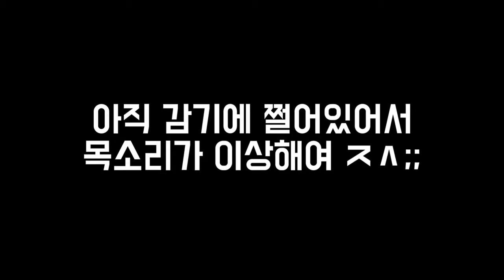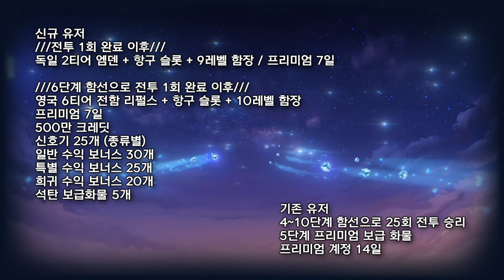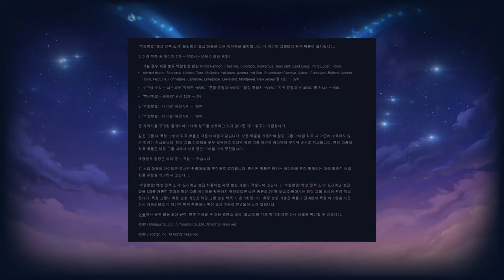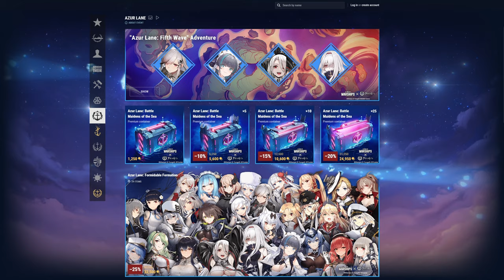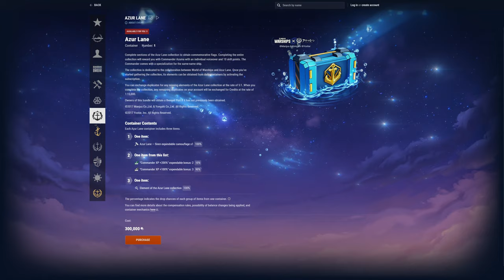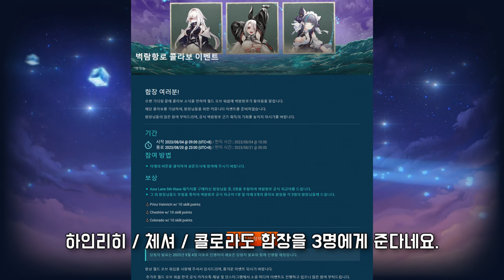[월드 오브 워쉽] 신규 유입을 위한 벽람항로 다섯 번째 물결 콜라보 이벤트 총 정?리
벽람 항로 전용 코드로 회원가입 시 콜라보 함장과 함께 시작 가능

9월 7일까지 유효

(위 링크로) 회원 가입 후 모집소 링크 사용 시 다음과 같은 보상 획득 가능
-신규 유저-
독일 2티어 프리미엄 순양함 Emden + 9레벨 함장
프리미엄 계정 7일
영국 6티어 프리미엄 전함 Repulse + 10레벨 함장
500만 크레딧
신호기 종류별 25개
수익 보너스 20+25+30개
석탄 보급 화물 5개

-복귀 유저-
5단계 프리미엄 보급 화물
프리미엄 계정 14일